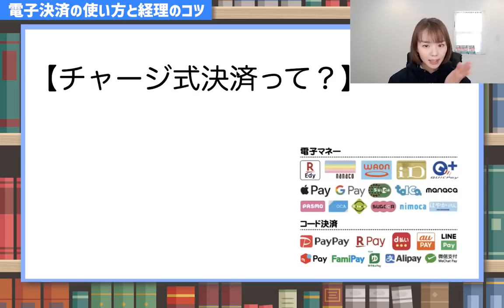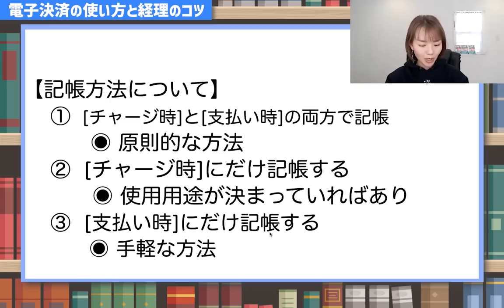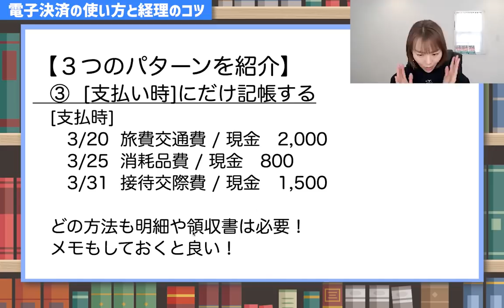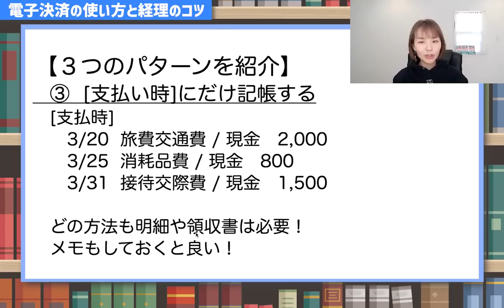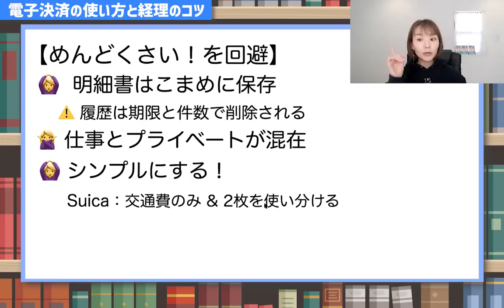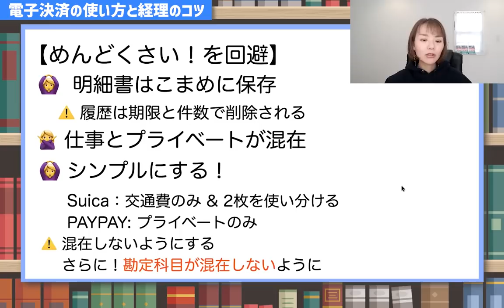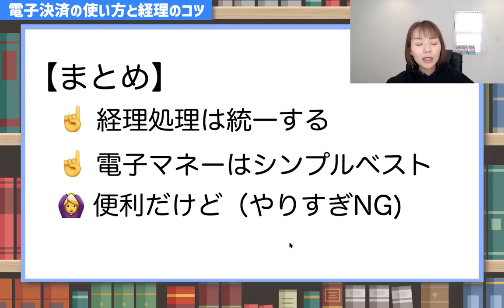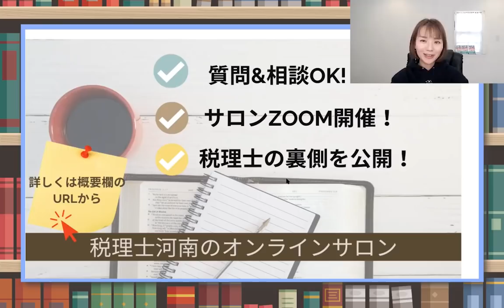【電子決済の経理】SuicaやPayPayってどう記帳する？知らないと面倒になる⁉︎対策方法を教えます☝️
使う時は便利だけど、その後の経理処理が面倒にならないよう
経理のやり方とコツを解説します☝️
✍️サイン本はBASE（SOLDOUTしました✨）
撮影できているパーカーはこちらからどうぞ
（出版記念の限定品です）
（Facebookの非公開グループ完全会員制✨）
SNS・事務所HPなど